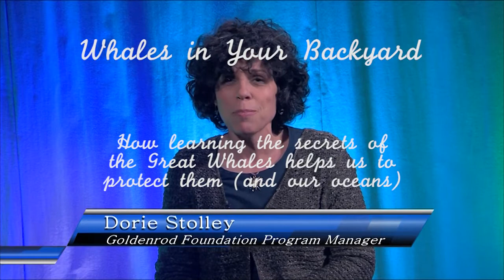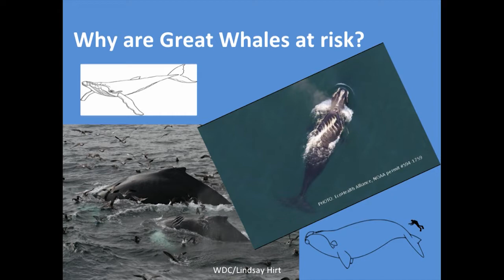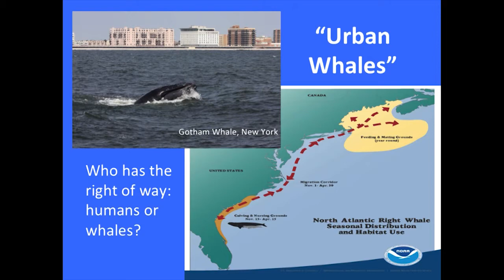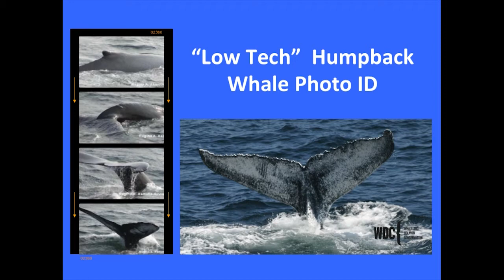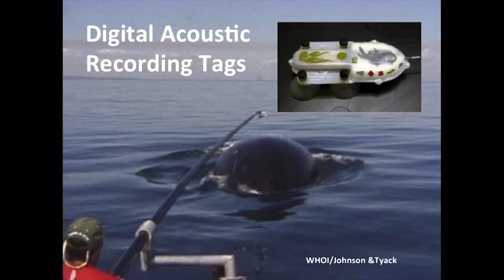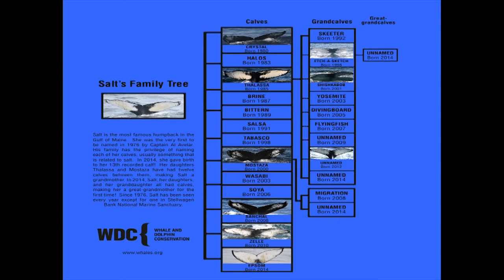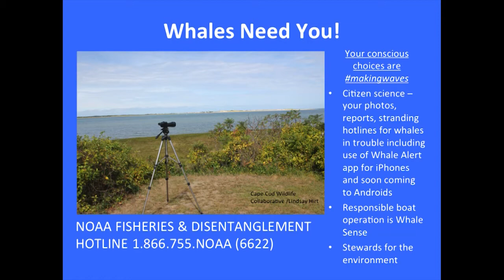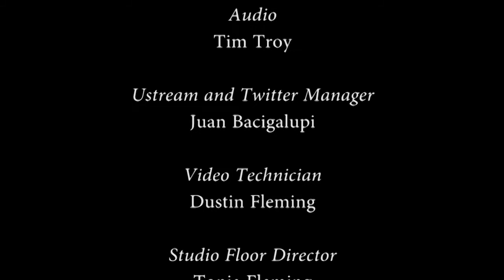Whales in Your Backyard presented by Lindsay Hirt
Whales in Your Backyard: How Learning the Secrets of the Great Whales Helps Us to Protect Them and Our Oceans

How do technologies like the SnotBot, WhaleSpotter and listening buoys help us protect whales? Find out from marine scientist Lindsay Hirt of Plymouth, MA, who explains why the whales in Massachusetts Bay are endangered, how groundbreaking technologies shed light on the secret lives of whales, and where that information can be applied in developing tools to conserve these giants of the sea.

Hirt appeals to audiences of all ages and expertise with her  clear, non-technical language and stories from her own and her colleagues’ research adventures. Her passion for our huge and majestic oceanic neighbors is contagious, and she will inspire you to do all you can to protect whales, too.